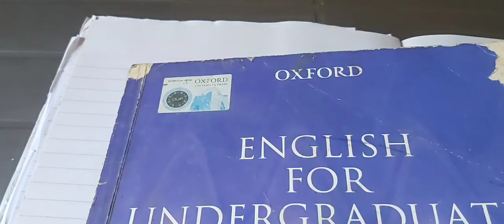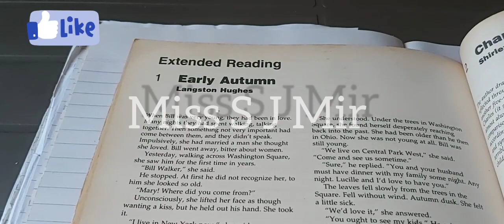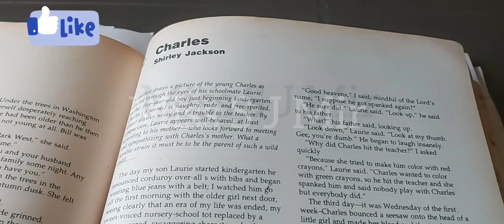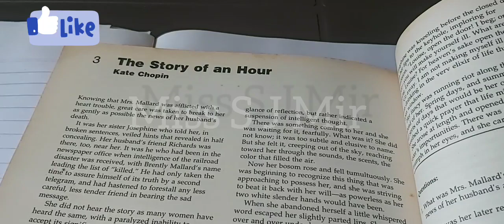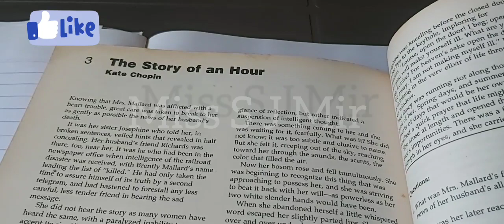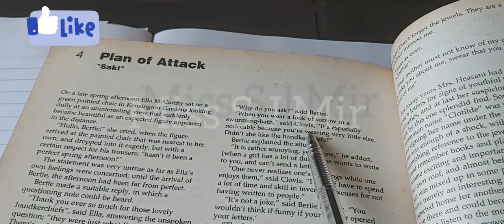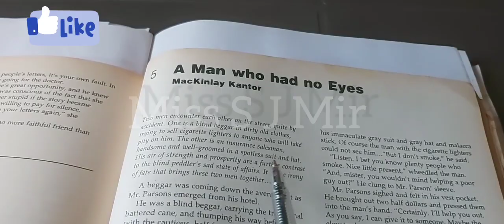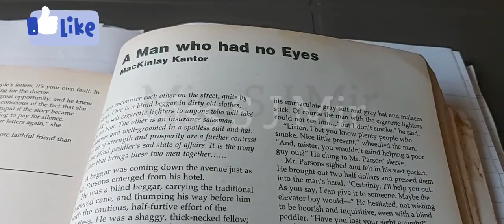Functional English compulsory Stories ADA-1 ADC-1 ADS-1